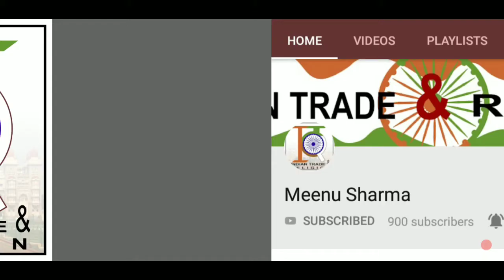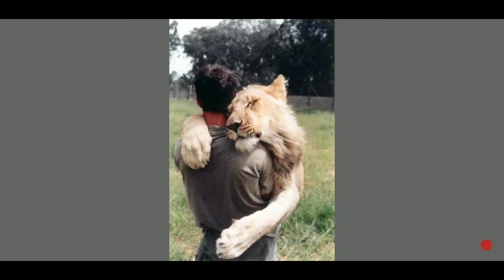Valentine's Day list / About a love festival / Valentine's day thought / valentine's day Celebration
Hey Guys

I didn't mean to hurt anyone's feelings by this video... I wanted to spread 1 good thinking only.. my motive is not to play someone's emotions... However, if someone has hurt by my video, then I apologize..

As You know guys February is the month of love festival.

But why we celebrate it with lover or Hus_wife...

Just think about it don't you love your Family, friends, Pets or nature...

of course you love all of them... Valentine's Day means love day... So we should celebrate it with Them. Love presents in the Air...

 if you have no boyfriend/girlfriend or Hus_wife, so don't feel sad, because you have a wonderful family & amazing friend.. they love you more than...

Rose day - Give Rose to your beautiful mother

Propose Day - Propose to the nature, therefore it might be give you fresh air always to stay healthy...

Chocolate Day - Give chocolates to poor kids, because they can't get happiness easily so you can give them happiness..

Teddy Day - Give teddy to your kids & get their smiles back.

Promise Day - Promise to yourself that you will try to give happiness to anyone...

Hug Day - Hug to your pet, friends, kids & parents.

Kiss Day - Kiss to your pet or children or mother..

Then at last you can celebrate Valentine's Day with all... Give smile and take smile..